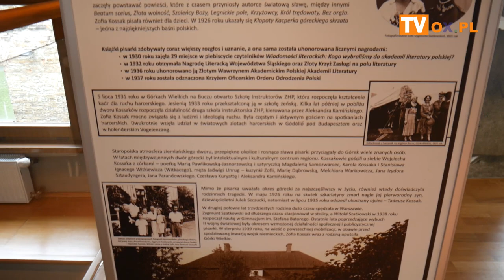54. rocznica śmierci Z. Kossak Górki Wielkie 09.04.2022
54. rocznica śmierci Z. Kossak Górki Wielkie 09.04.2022

Uroczystość oznaczenia miejsca spoczynku Zofii Kossak-Szatkowskiej znakiem pamięci
"Grób weterana walk o wolność i niepodległość Polski".